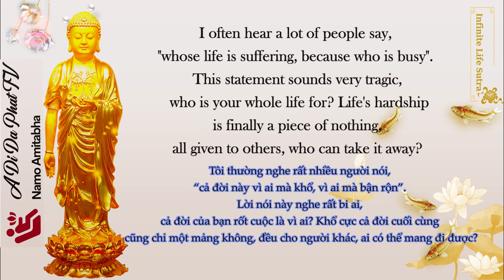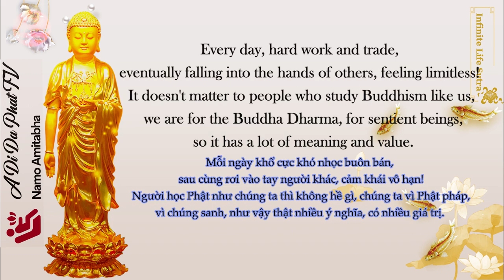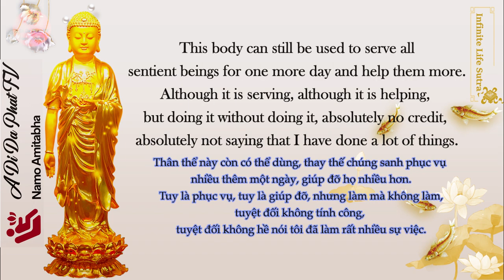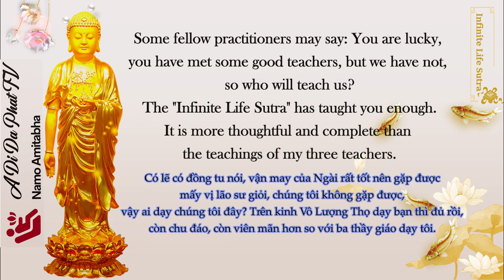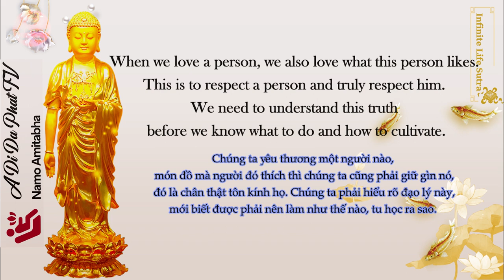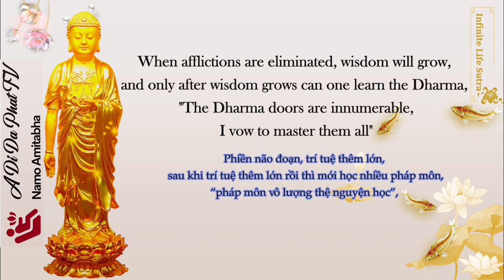first cut off afflictions, first get rid of habits. defilements reduced, wisdom greater,learn widely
So you must understand, first cut off afflictions, first get rid of habits. we must obey, and we must follow suit. When defilements are reduced, wisdom is greater, then learn widely

Infinite Life Sutra Explanation
Episode: 5